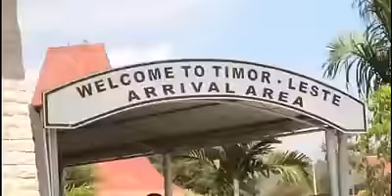Timor Leste Juara 2 Southeast Asia University soccer games2016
Sepak Bola Timor Leste meraih sebuah penghargaan sendiri di turnament Southeast Asia University soccer games2016 dengan hasil yang begitu gemilang dengan menepati Juara 2 dalam kompetisi dan berhasil mengalahkan negara Sahabat yang sudah merdeka lama.
Acara penyambutan besar besaran di Dili dan di Airport Nicolau Lobato setelah Tim sepak Bola UNTL dan rombongan tiba di Dili Timor Leste.
Moment yang sangat meriah atas penyambutan oleh masyarakat yang di sponsori oleh Kementerian Pemuda dan OlahRaga Timor Leste.

Musik oleh Mario G Klau  .. Timor Hau Hadomi O

Viva Timor Leste